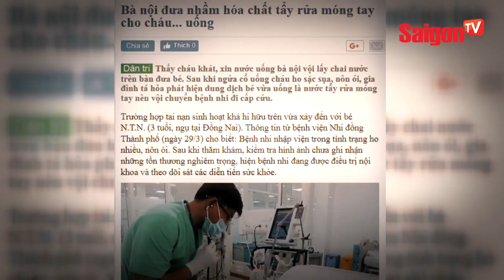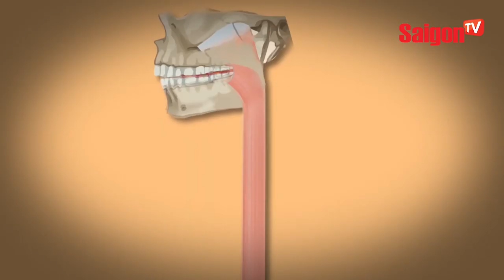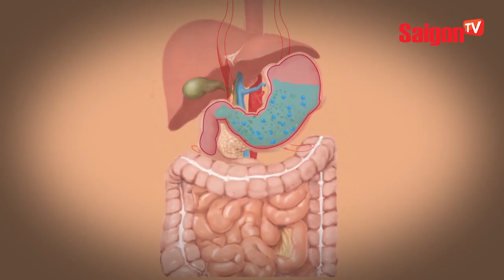Trẻ uống nhầm hóa chất tại nhà - cách xử lý kịp thời - SAIGONTV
Trẻ uống nhầm hóa chất tại nhà - cách xử lý kịp thời